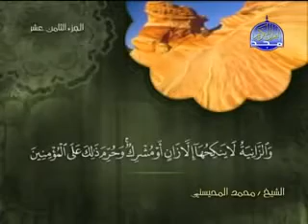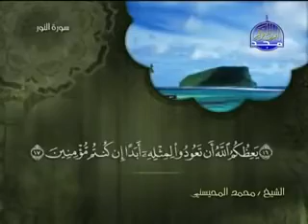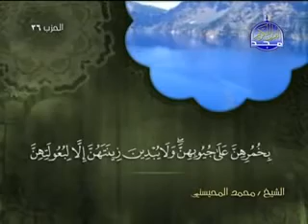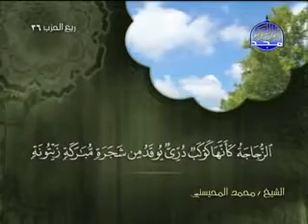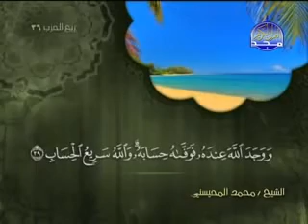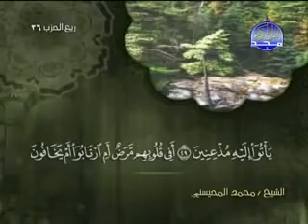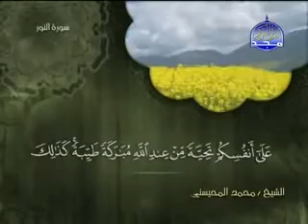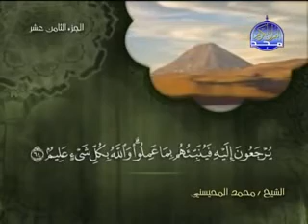sheikh el mhissni - سورة النور الشيخ المحيسني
sourat al nour mhisni